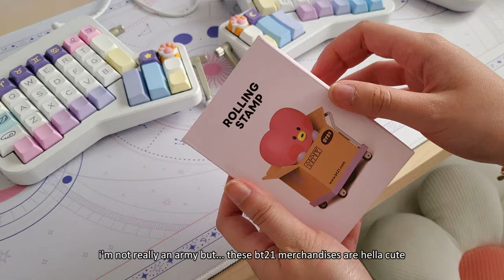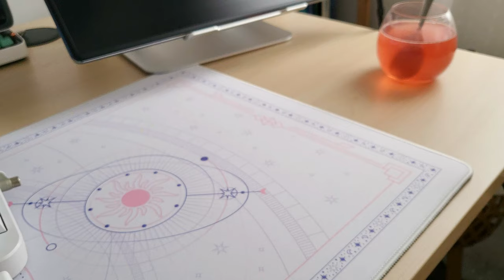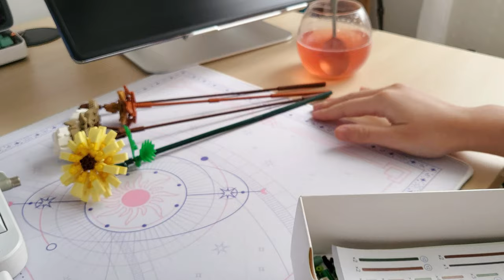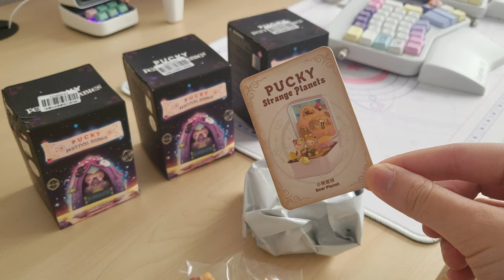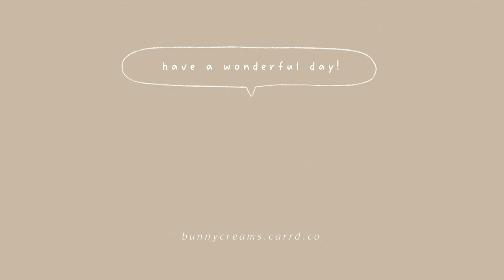STUDIO VLOG ✿ Cute and aesthetic haul for my cozy drawing/gaming desk setup 2022.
OMG HI! I know I've been missing a lot but I'm happy to announce that I'm 100% back from hiatus \^o^/
I'm giving my studio a fresh look (I know, yet another aesthetic desk makeover, or should i say studio?) by using all the stuffs that I bought over this past few months, so, watch till the end to see the result coz I think this is the best one so far!

1. school tomorrow - yojo summer
2. the simple things in life - yojo summer

3. c u in class! - flovry & tender spring

4. golden hour - TABAL & saib

5. warming heart - C4C

6. dydstopian tea - biosphere

7. cozy home - plant guy

8. space cadet - sleepy fish & philanthrope